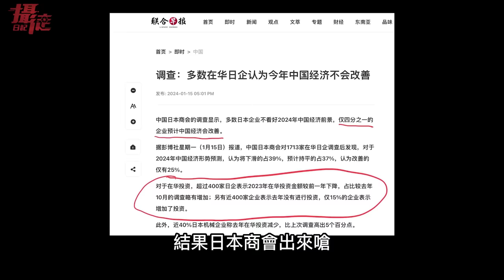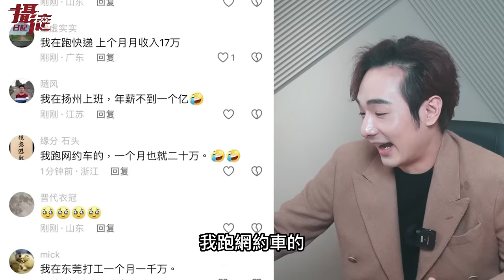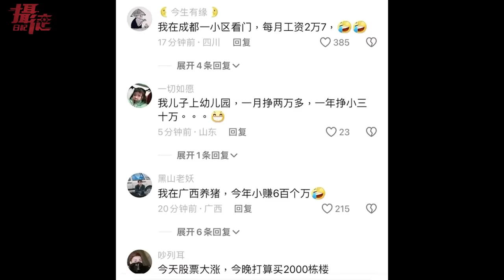台灣人別太羨慕中國！小粉紅嗆：大陸外賣員月入十二萬，嫌台灣破收入低⋯愛國網紅深信中國很自由⋯跑去嗆中共結果遭鐵拳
或輸入優惠代碼 [FunTV] *即可享有專屬優惠*
訂購兩年方案再獲得免費五個月的使用！

00:00-00:09  預告片頭
00:09-01:30  跟中國關係好下場慘
01:30-02:56  台灣位置的重要性
02:56-04:13  中國經濟復甦了？
04:13-05:19  中國網友們炫耀月入上億
05:19-07:43  外賣小哥吹牛影片
07:43-08:37  VPN業配
08:37-10:32  打臉外賣小哥影片
10:32-11:22  鐵拳小粉紅暖心事
11:22 中共加強愛國教育